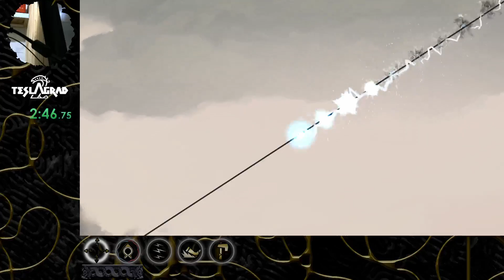My "Huldr Scrolls" 9:38 Run - Teslagrad Monthly Trials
Here is the recording of my 9:38 run, for the Teslagrad Monthly Trials, to give a little help to those you couldn't find a good route! Now that I see other people's runs, I can say that it is absolutely NOT the best route, so don't hesitate to modify it :p